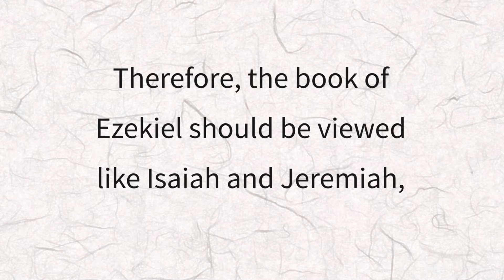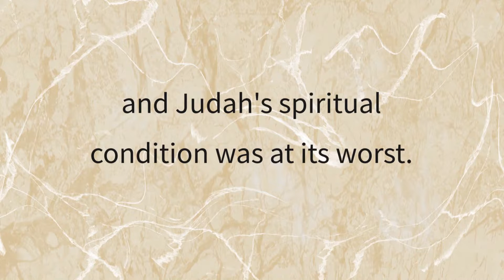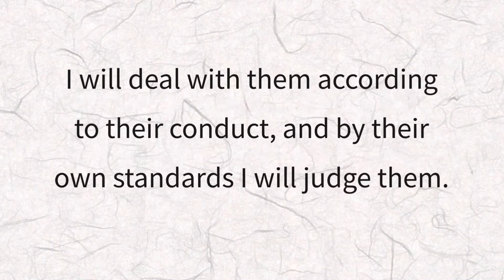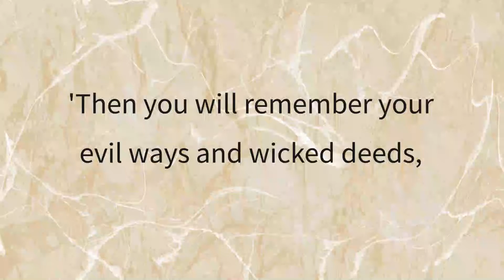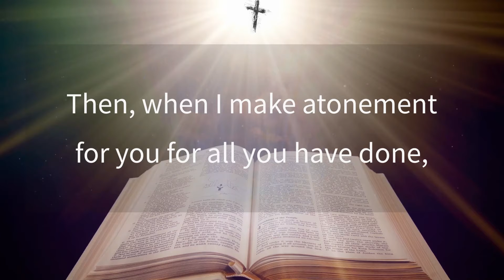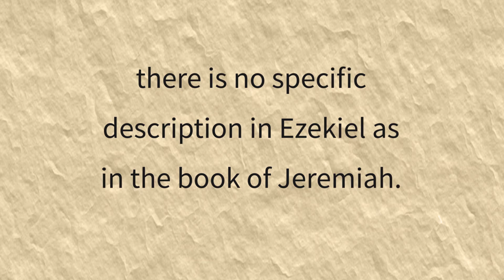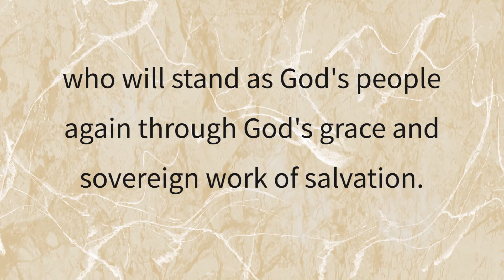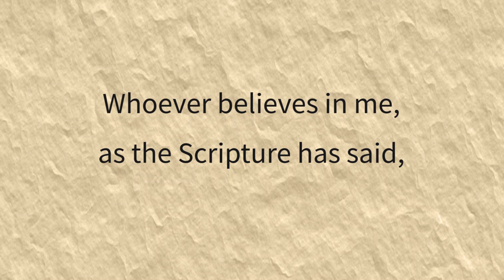EBS 21C, One Story 60, Ezekiel, Know that I am God (Ezekiel 1-48) [21st CBL Team]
The book of Ezekiel is the fourth book of prophets. To understand the book of Ezekiel, it is not easy to interpret the many visions and apocalypse contained in the book of Ezekiel, both literally and in meaning. Also, if the book of Ezekiel is approached historically, it becomes a study of history. Therefore, the book of Ezekiel should be viewed like Isaiah and Jeremiah, 'the crimes of God's people', 'the punishment for crimes', 'the grace of God who does not forget even during punishment', and 'God who is the subject of salvation'. In other words, what God ultimately wants to say through the book of Ezekiel is to find out what the 'contents of reproof' is and how to live through 'God's salvation'. Of course, the core of 'God's salvation' is Jesus Christ.